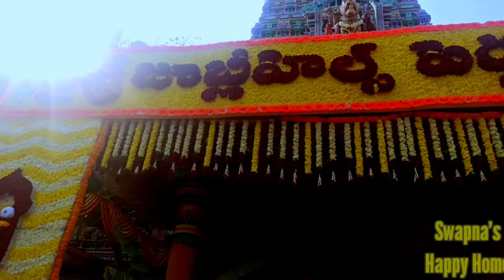My visit to Peddama Temple | Jubilee Hills peddama Temple | New year